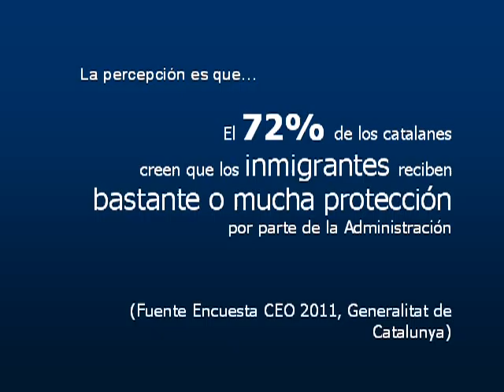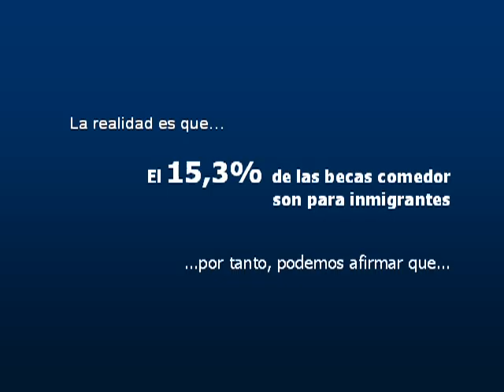Inmigración y becas comedor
¿Es cierto que las personas extrajeras monopolizan las becas comedor?